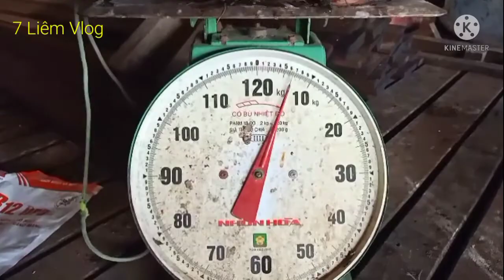Câu Cá Trê Sông / Cần Câu Nhỏ Mà Có Võ @7liem123 #4